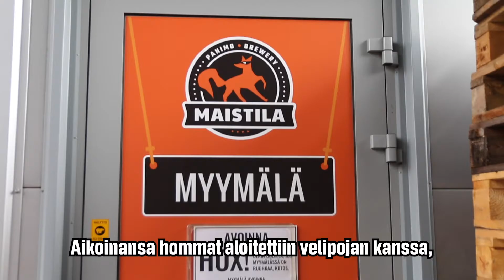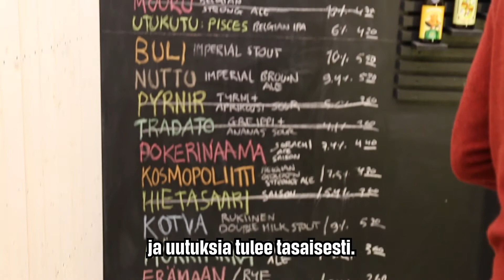Pohjolan parhaat maut - Maistila